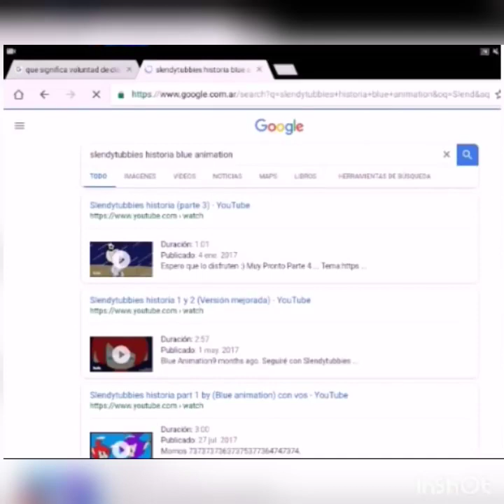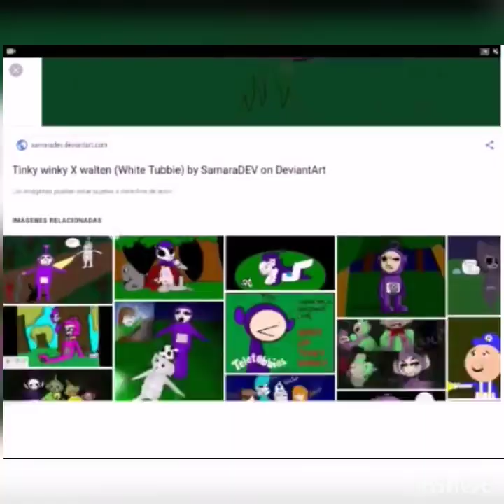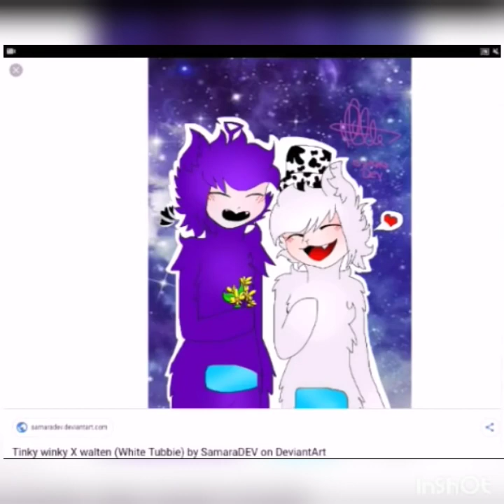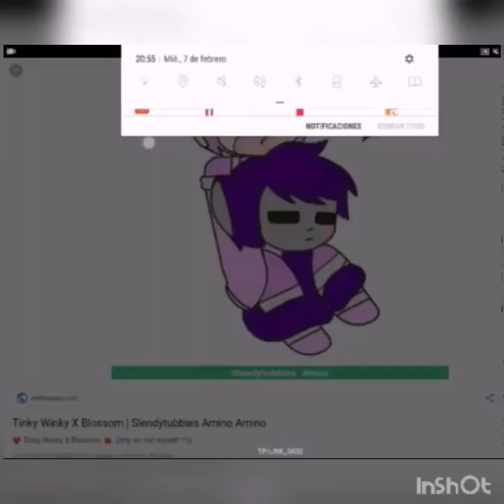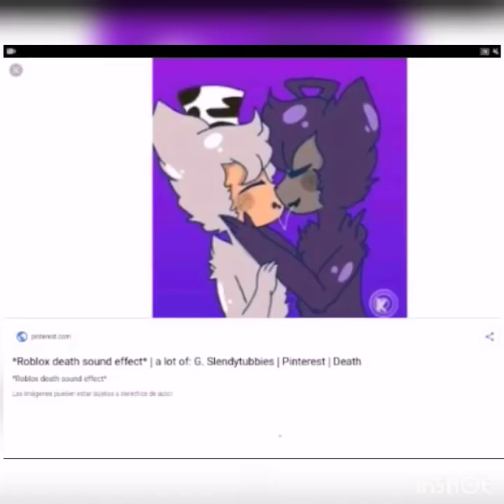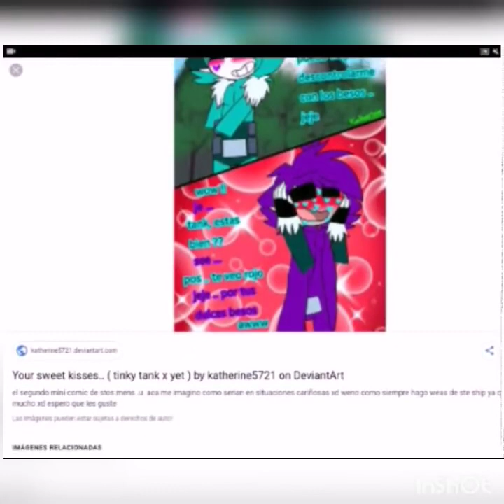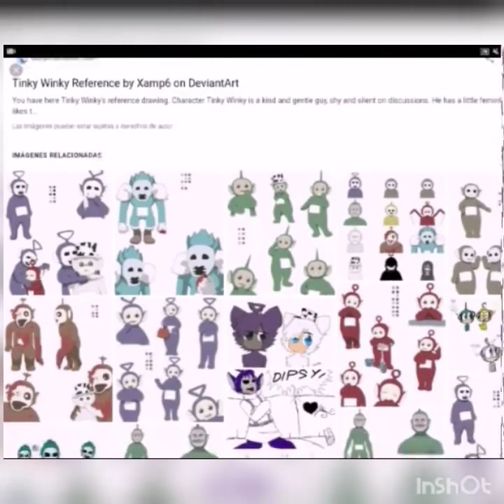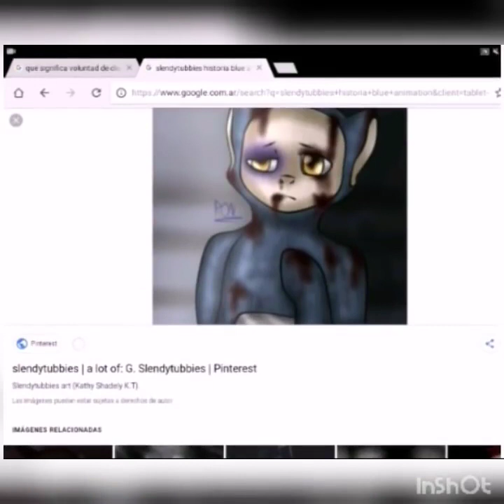Reaccionando de una forma rara a imagenesdibujos de Slendytubbies del Google ,,~v~,,